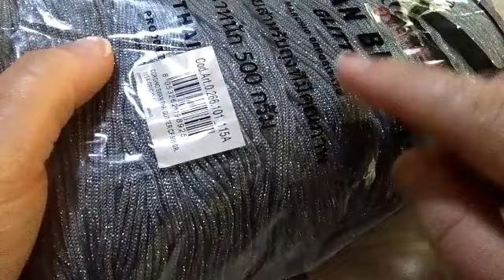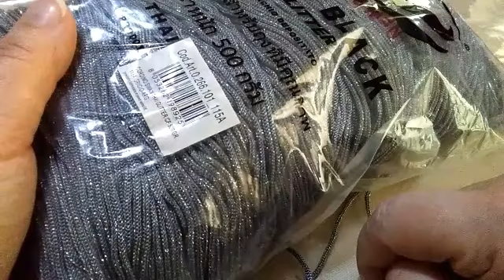Borsa uncinetto /crochet bag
ter
Uncinetto 3.5
Fondo 30x
I materiali li potete acquistare su

rosa_parlato_

gruppo Facebook :
le amiche di Rosa Parlato youtube